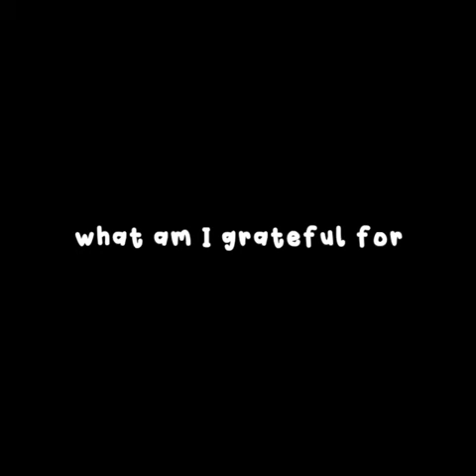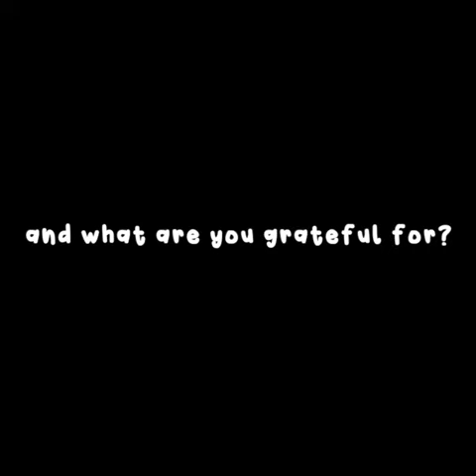what am I grateful for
and what are you grateful for?